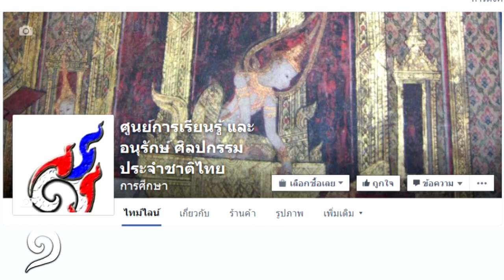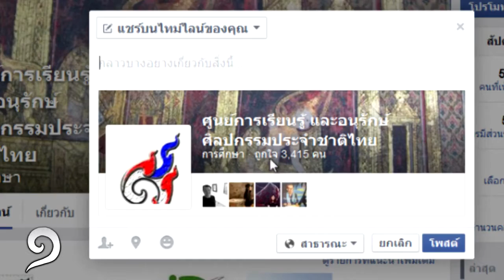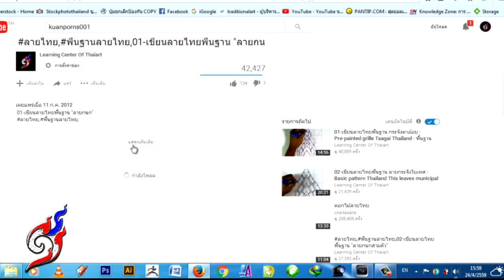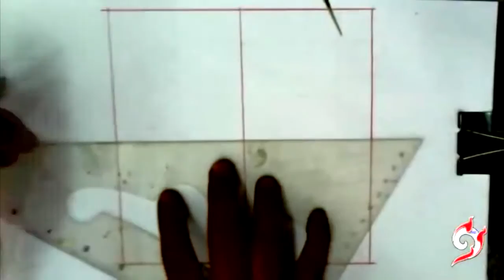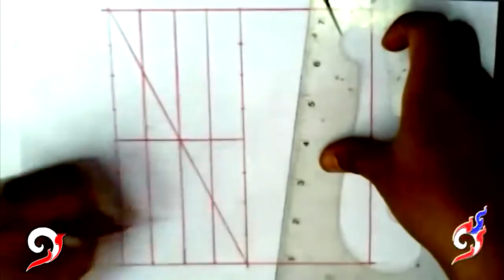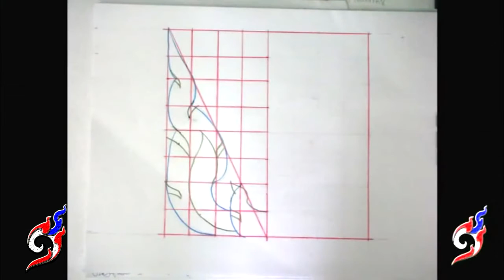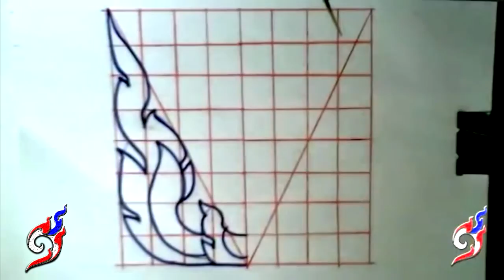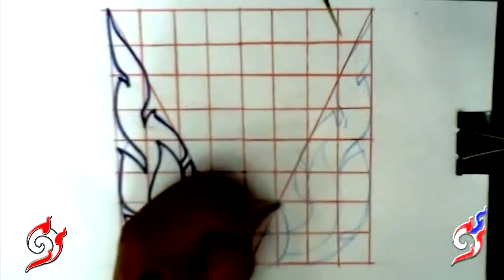สอนลายไทย - ลายกนก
►►support.
Kuanporn Tiradechapob
Kasikorn Bank, Central Salaya Branch
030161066